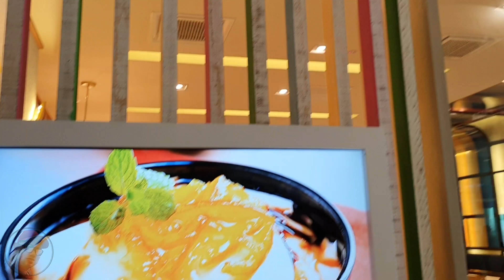BIBIMBAB | My First Ever Experience. Merungkai Misteri Kegilaan Budak2 Millenia.. 🤔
Bibimbab. Apa yang sedap sangat?

Lokasi : Dubuyo

Rating (Rujukan) :
9-10 : Sedap Sangat Lazat (Mesti Cuba!)
7-8 : Sangat Sedap (Boleh dicuba)
5-6 : Sedap Ada Rasa
3-4 : Rasa Biasa-Biasa Saja
1-2 : Tidak Kena Selera aku (Tidak disyorkan cuba)